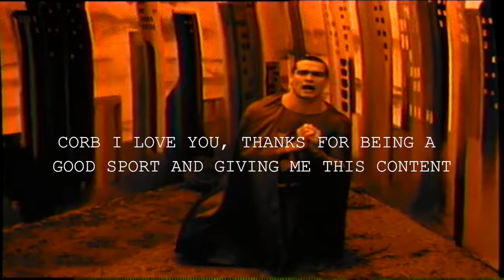LIAR LIAR PART 2